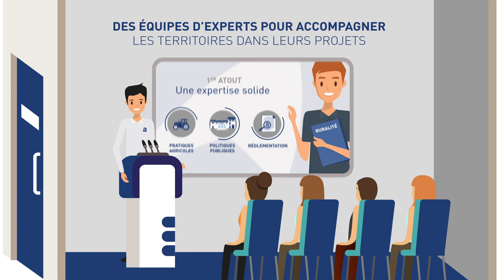Terralto : la marque du réseau Chambres d'agriculture au service des collectivités & des territoires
TERRALTO est la marque développée par le réseau des Chambres d'agriculture pour accompagner les projets des collectivités et des territoires à travers des solutions globales et transversales prenant en compte les enjeux locaux.
A travers cette marque, la Chambre d'agriculture de Dordogne vous propose une expertise dans différents domaines : qu’il s’agisse d’aménager l’espace, d’accompagner les projets de territoire, de valoriser les produits locaux, de contribuer à la gestion durable de l’eau, d’agir pour la biodiversité, l’environnement et les paysages, d’œuvrer pour la transition énergétique, le climat et la qualité de l’air ou encore de favoriser l’économie circulaire.